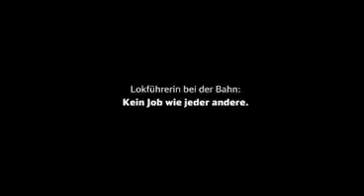Deutsche Bahn Commercial 2012 Macho (English Subtitles)